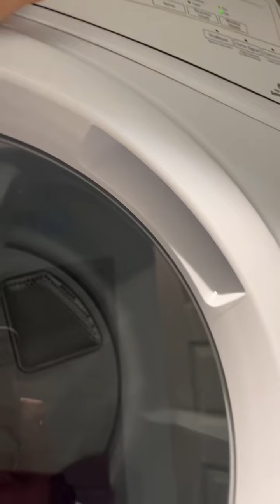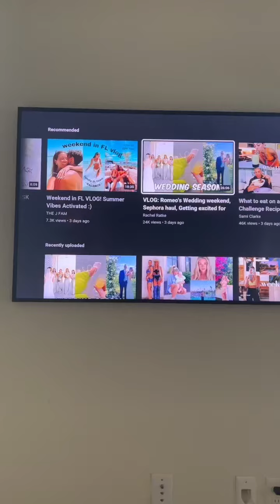Nighttime routines are my favorite… but wait, so are morning r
Nighttime routines are my favorite… but wait, so are morning routines